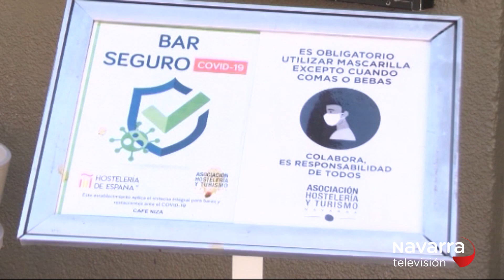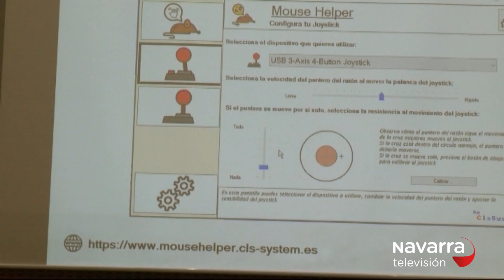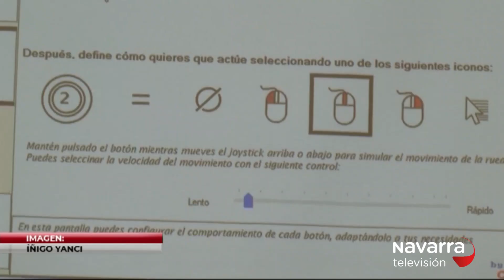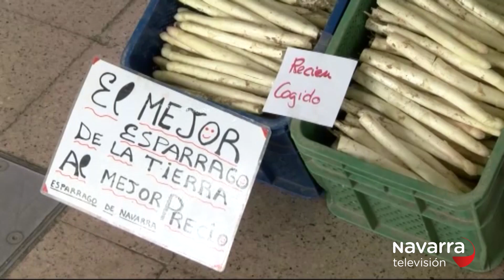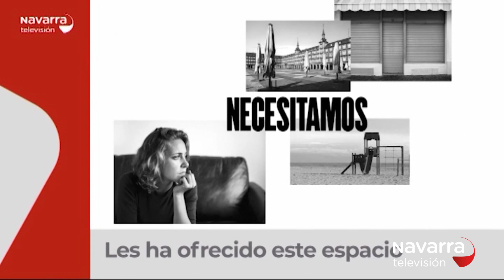Noticias de Navarra 14.30h 11/11/2020